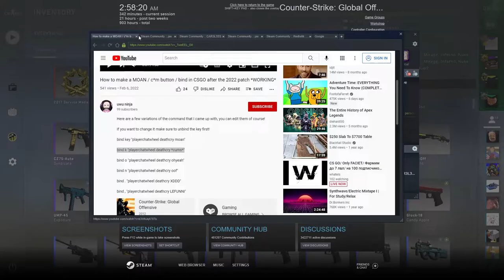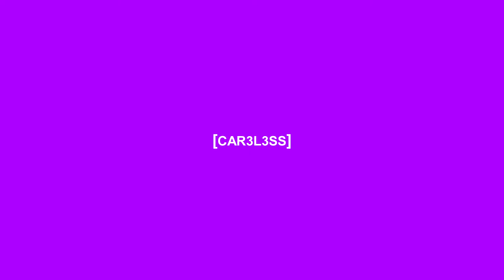CSGO IS GROSS [QUICKTAGE]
CSGO is alright